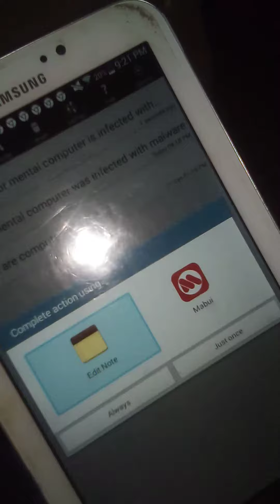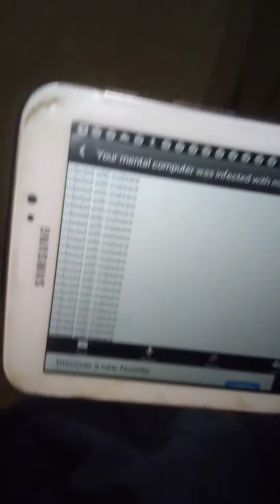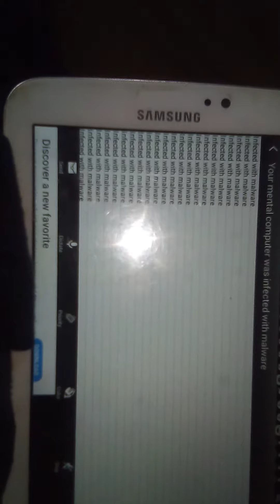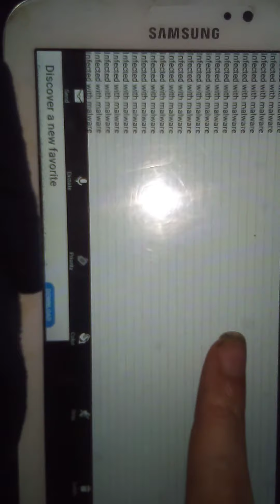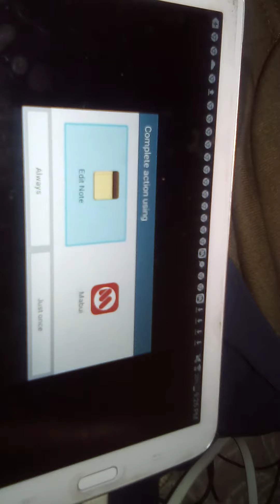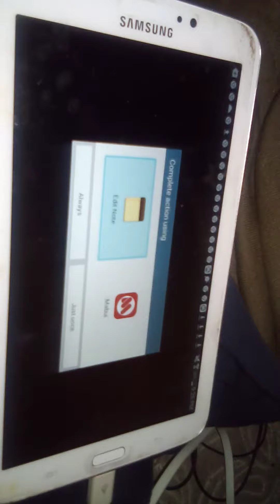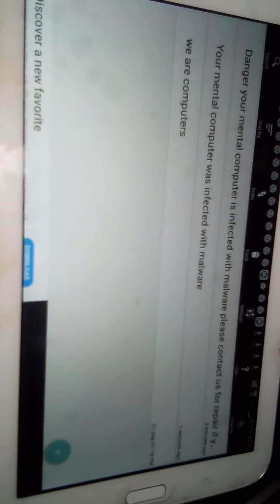My mental computer is badly infected with a virus maybe I went on a dangerous website with a virus